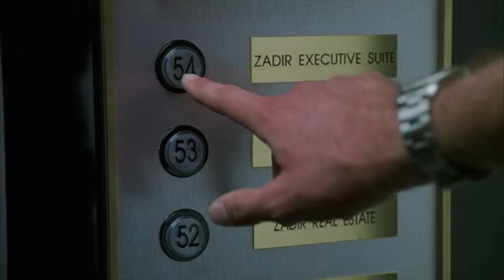Jazz Cartier - A Night in Roxbury was Too Good To Be True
Jazz Cartier - Too Good To Be True
Footage - A Night at the Roxbury (1998)